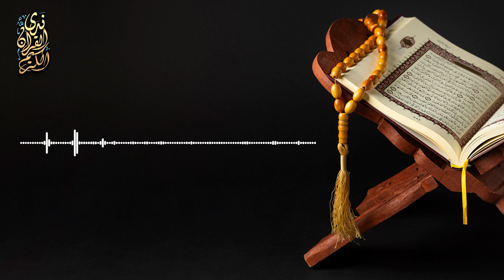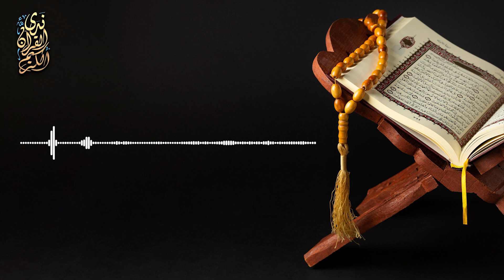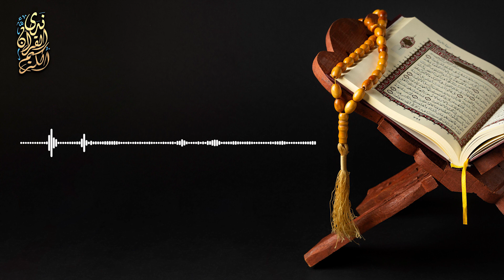الشيخ سعد الغامدي - سورة الإسراء | 'Sheikh Saad Al Ghamdi - Surat Al Isra